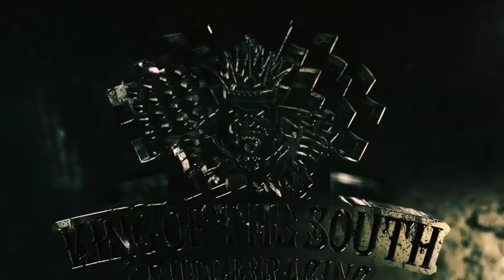SIYL VS NIGHTMARE- Grudge Race - No Guts No Glory 11